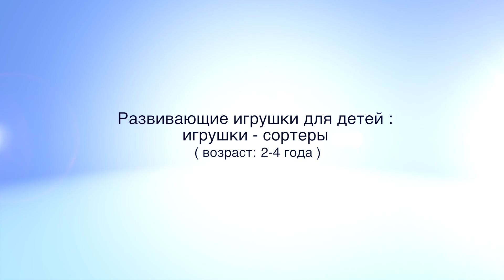Развивающие игрушки для детей : игрушки сортеры